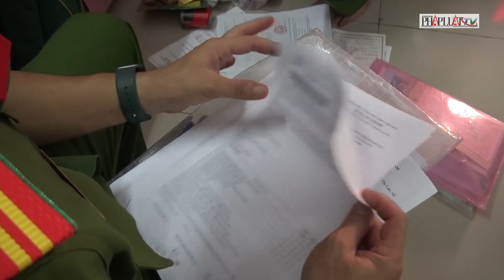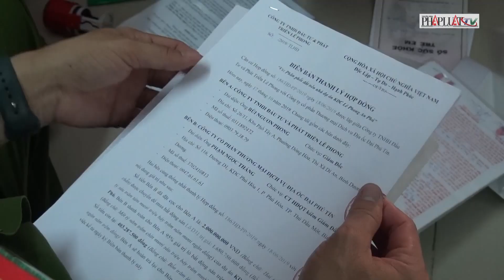1 giám đốc công ty bất động sản ở Bình Dương bị bắt - PLO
1 giám đốc công ty bất động sản ở Bình Dương bị bắt
Gần một năm sau khi người dân căng băng rôn tố cáo, công an đã điều tra và bắt giam giám đốc công ty bất động sản Điền Phú Phát.